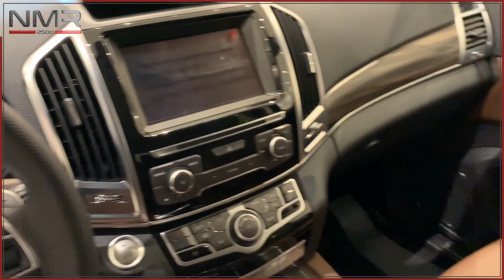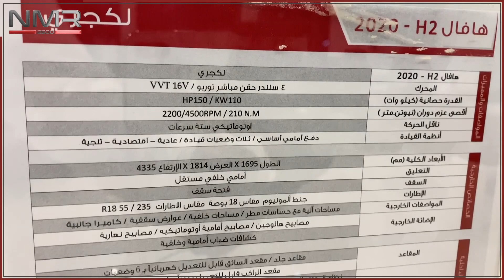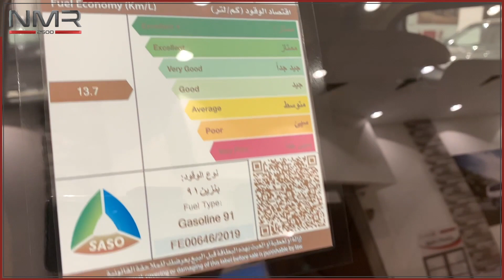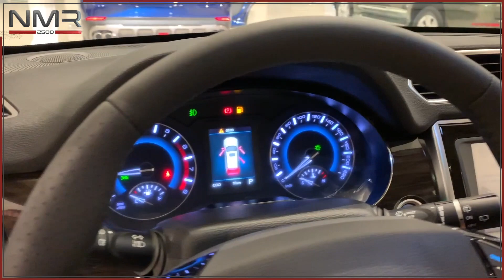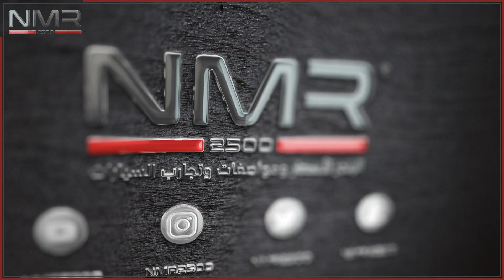هافال H9 2020 الداعم الرسمي للجوائز وصولي ٨٠٠ الف مشترك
بنسبه لحسابات هافال
انستقرام هذا الرابط

وهذي ارقام المبيعات اذا تبي تستفسر
نايف